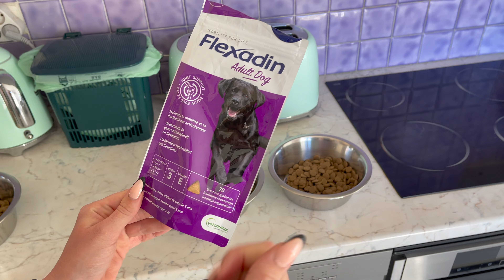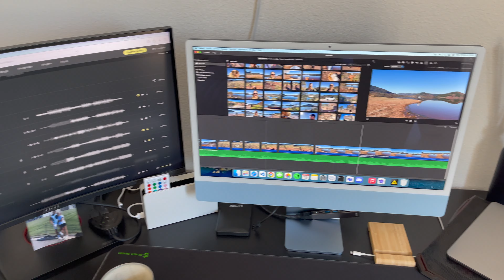Chill Sunday + recette !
Petit dimanche avec nous à la maison.
Charlène *nous fait une recette végétarienne.*
Conseil pour les chiens.

Pour ne rater aucune vidéo et nous rejoindre sur notre chaîne n'hésite pas à activer la petite cloche afin d'être notifié à chaque publication.

Lien du Plaid : https: //

00:00 : Intro
00:28 : Ménage
01:28 : Plaid
04:48 : Recette
09:35 : Chien
14:47 : Goûter
15:48 : Montage vidéo
16:41 : Repas du soir
18:18 : Outro